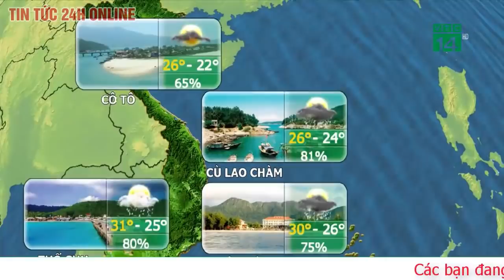Dự báo thời tiết hôm nay mới nhất ngày 09/11/2020 Dự báo thời tiết 3 ngày tới. Tin Bão số 12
Bão số 12 đang tiến đến biển Phú Yên - Ninh Thuận, chiều nay 9-11 miền Trung mưa lớn
Hồi 4h sáng 9-11, vị trí tâm bão cách đảo Song Tử Tây khoảng 180km về phía Bắc. Sức gió mạnh nhất vùng gần tâm bão mạnh cấp 8 (60-75km/h), giật cấp 10.
TP.HCM mát lạnh vào sáng sớm, Biển Đông sắp đón bão số 12
Bán kính gió mạnh từ cấp 6, giật từ cấp 8 trở lên khoảng 110km tính từ tâm bão.

Dự báo trong 24 giờ tới, bão di chuyển theo hướng Tây, mỗi giờ đi được 15-20km và có khả năng mạnh thêm. Đến 4h sáng 10-11, tâm bão cách bờ biển các tỉnh từ Phú Yên đến Ninh Thuận khoảng 120km về phía Đông. Sức gió mạnh nhất vùng gần tâm bão mạnh cấp 9 (75-90km/h), giật cấp 11.

Vùng nguy hiểm trên Biển Đông trong 24 giờ tới (gió mạnh từ cấp 6 trở lên, giật từ cấp 8 trở lên): từ vĩ tuyến 11,0 đến 15,0 độ Vĩ Bắc; phía Tây kinh tuyến 116,5 độ Kinh Đông. Toàn bộ tàu thuyền hoạt động trong vùng nguy hiểm đều có nguy cơ cao chịu tác động của gió giật mạnh.

Trong 24 đến 48 giờ tiếp theo, bão di chuyển theo hướng Tây, mỗi giờ đi được khoảng 15km, đi vào đất liền các tỉnh từ Phú Yên đến Ninh Thuận, suy yếu thành áp thấp nhiệt đới, sau đó là một vùng áp thấp.

Đến 4h sáng 11-11, vị trí tâm vùng áp thấp trên khu vực phía Đông Campuchia. Sức gió mạnh nhất ở trung tâm vùng áp thấp giảm xuống dưới cấp 6 (dưới 40km/h).

Gió mạnh, sóng lớn trên biển: khu vực giữa Biển Đông có mưa bão; gió mạnh cấp 7, vùng gần tâm bão đi qua mạnh cấp 8-9, giật cấp 11, biển động rất mạnh, sóng biển cao từ 4,0-6,0m.

Từ đêm nay 10-11, vùng biển ngoài khơi các tỉnh từ Quảng Ngãi đến Ninh Thuận có mưa bão; gió mạnh dần lên cấp 6-7, vùng gần tâm bão đi qua cấp 8-9, giật cấp 11, biển động rất mạnh, sóng biển cao 3,0-5,0m.

Mưa lớn: Do ảnh hưởng của hoàn lưu bão số 12 kết hợp với không khí lạnh nên từ chiều nay 9-11 đến 12-11, ở các tỉnh từ Quảng Trị đến Bắc Khánh Hòa có mưa to đến rất to với lượng mưa phổ biến 200-400mm/đợt, có nơi trên 400mm; Quảng Bình, nam Khánh Hòa và khu vực Tây Nguyên có lượng mưa phổ biến 100-200mm/đợt.

Cảnh báo cấp độ rủi ro thiên tai do bão: cấp 3.